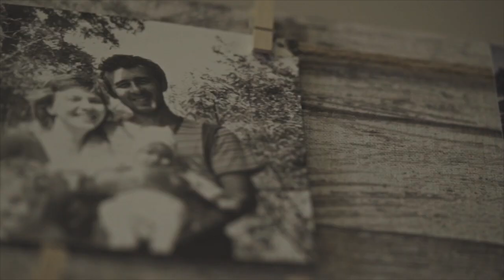Hugge Wedding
Wedding planner and decor: BugeraLab
Video: Anastasia Kovalchuk​
Catering: Фигаро-Кейтеринг